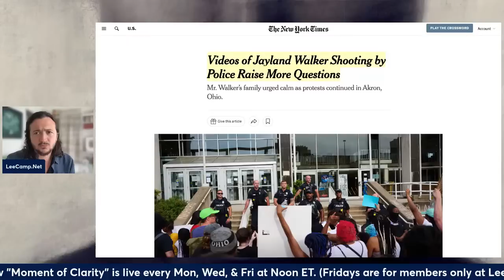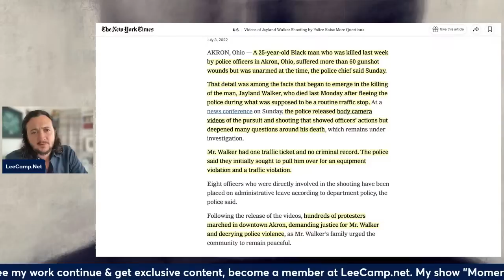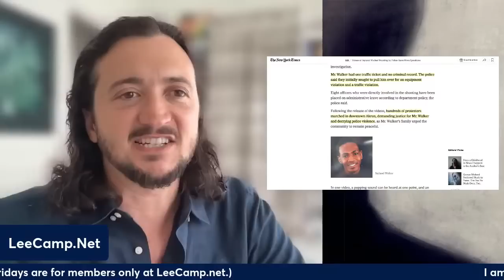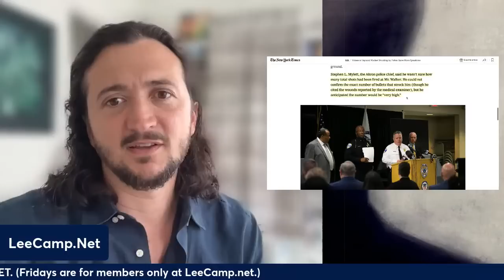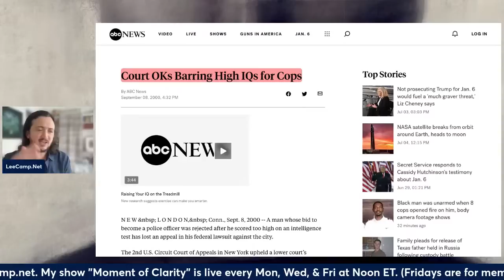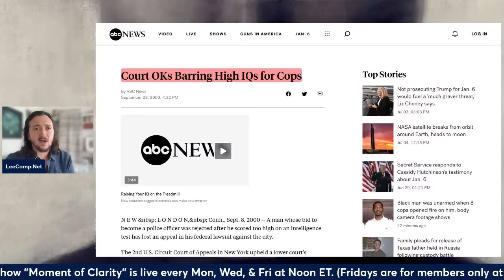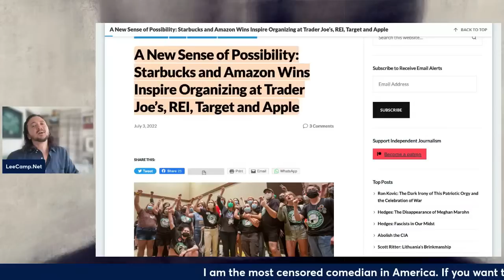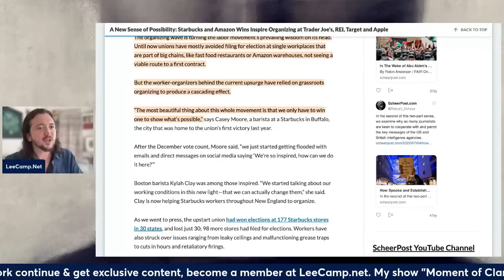Police Shoot Fleeing Man 60 Times (Lee Camp Live)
I am one of the most censored comedians in America. If you want to see my work continue, become a member at LeeCamp.Locals.com and get exclusive content.
Thank you producers! -- William Fitz, Nicholas Carlough, Kyle K. Mann, Robin Laurain, Andrew Standfast, Orleny Silverio, FreeAssangeNow, Michaelynn Kyjonka, Medea Benjamin.